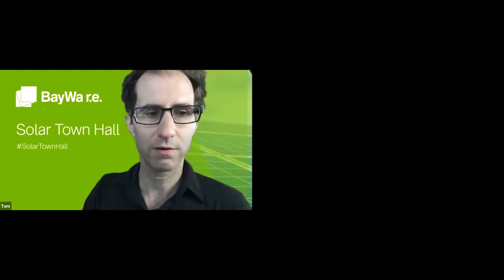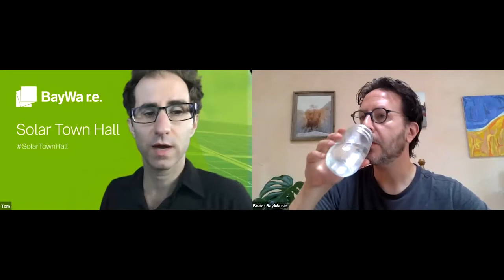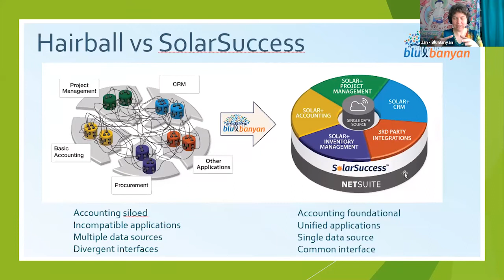The Software Stack of the Modern Solar Business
Deep gratitude to our amazing panelists for sharing their experience and insights on how your solar installation business can modernize its operations and sales by embracing the concept of the “solar software stack.”

More details and a link to the podcast for our July 15 webinar are available Please watch, listen, and share the video and podcast with your colleagues.

A highlight of this week’s Town Hall was a mock consulting session, with our expert panelists interviewing a solar contractor about his software needs and concerns, providing a fantastic model for how you should guide your own search for potential vendors. Be sure to watch all the way through for our expert panelists’ key takeaways, including why accounting and CRM lies at the heart of the software stack; why the “single source of truth” matters; rules of thumb for IT spending; nuances like software API, scalability, and the willingness of software vendors to engage and grow with your solar business.

This conversation on digital transformation, strategic disruption, and “the new solar consumer” is not to be missed. Once again, we thank Scott Nguyen (Co-Founder/CEO, 17TeraWatts), Joe Marhamati (CFO/VP/Co-Founder, Ipsun Solar), Jan Rippingale (CEO, Blu Banyan), J.W. Peters (Principal, Solar Power of Oklahoma), and Coulton Main (Director of Strategic Partnerships, SOLO) for lending their time and knowledge with our SolarFam.

Launched as a way to bring the U.S. solar contractors community together during the start of the COVID-19 crisis in 2020, our SolarTownHalls have grown into a vibrant conversation series. Each month, solar leaders and champions gather to discuss the best way to approach innovations and challenges ahead for our residential and commercial landscape. These shows are packed full of industry insights and are must-watch content for any solar entrepreneur, whether you're a seasoned vet or just starting out. Join us!

BayWa r.e. Solar Systems LLC supplies residential and commercial solar installers in the United States with best-in-class components, business planning advice, and a community of experts. follow us on LinkedIn and Twitter, subscribe to our podcasts and YouTube, and bookmark our COVID-19 resource page. Part of the BayWa r.e. global family of renewable energy companies.